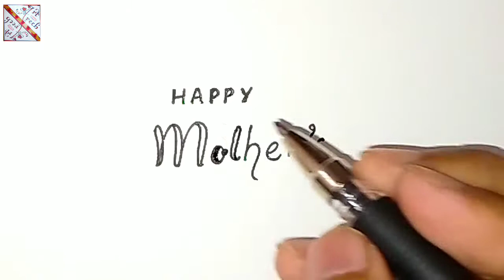Happy Mother's Day